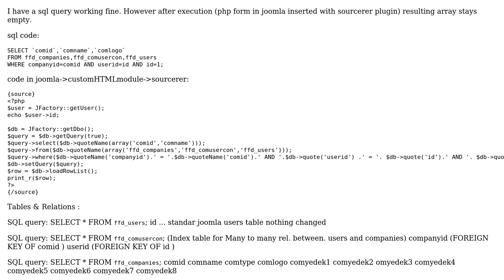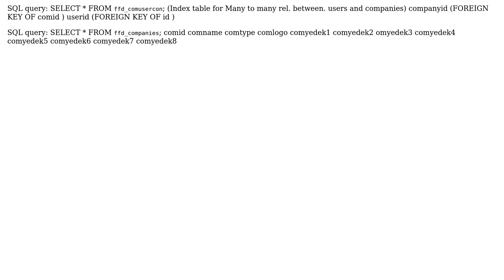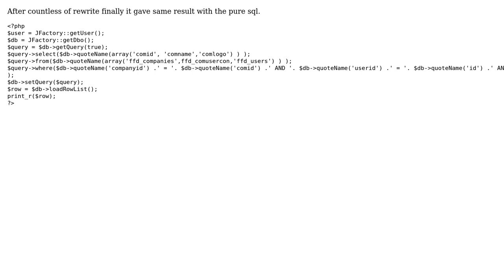Retrieving mutiple row data from sql by php executed under joomla (2 Solutions!!)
Retrieving mutiple row data from sql by php executed under joomla

With thanks & praise to God, and with thanks to the many people who have made this project possible! You are responsible for your own actions.